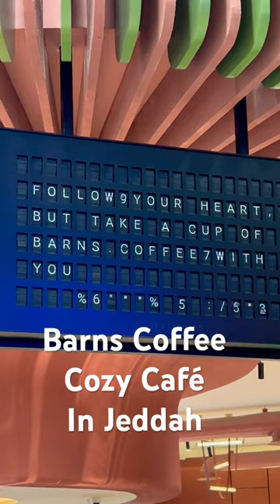BARNS COFFEE IS BETTER THAN STARBUKS ☕️